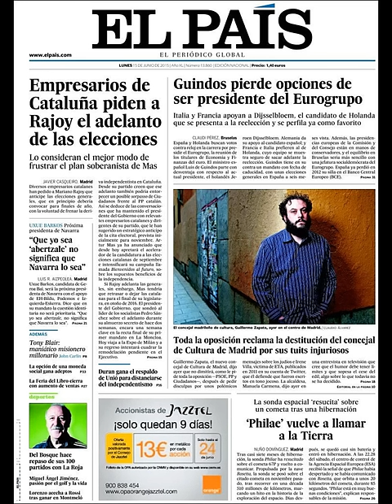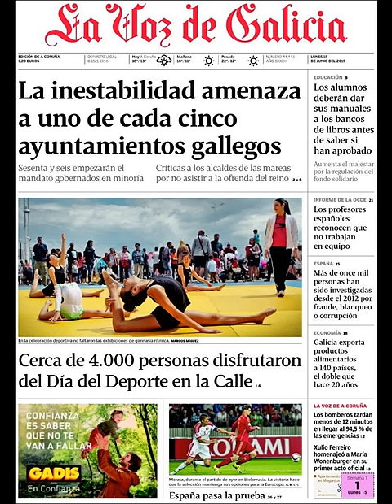Noticias Lunes 15 Junio 2015 Principales Portadas Titulares Diarios Periódicos España Spain News